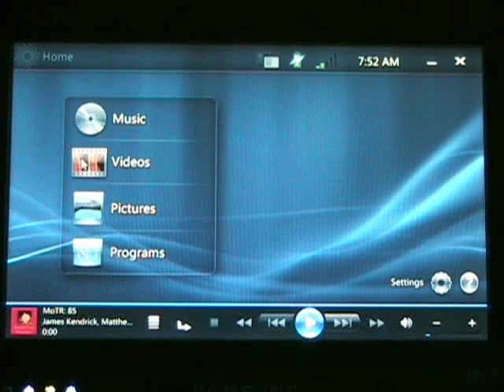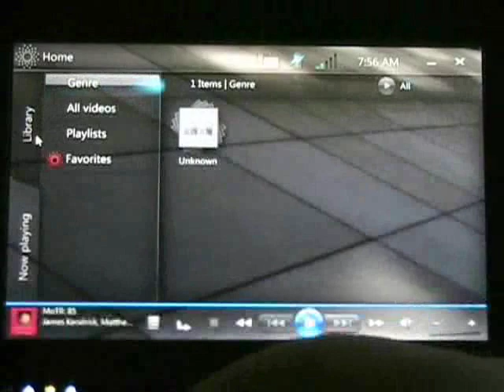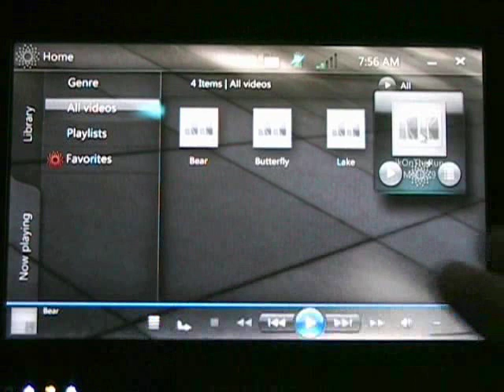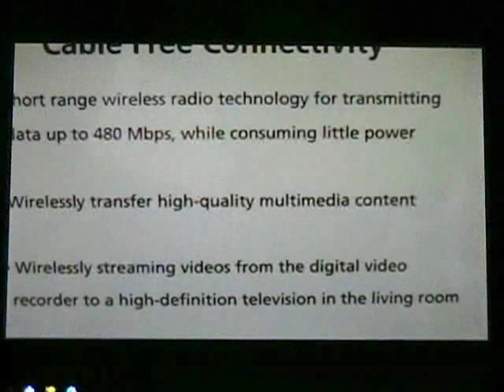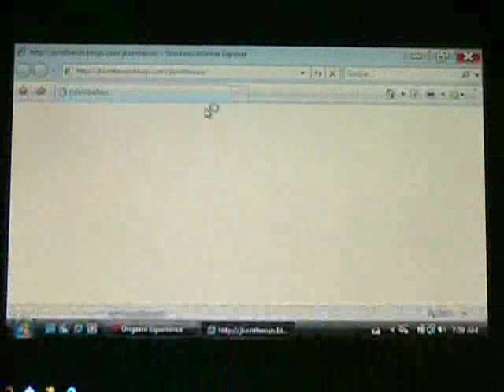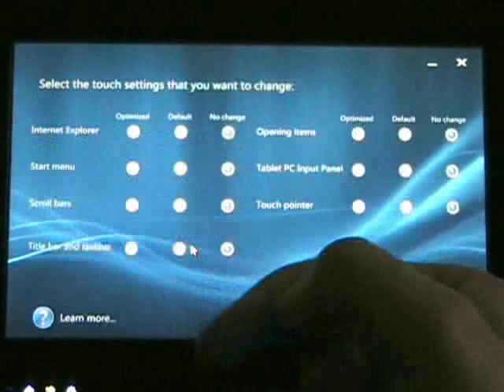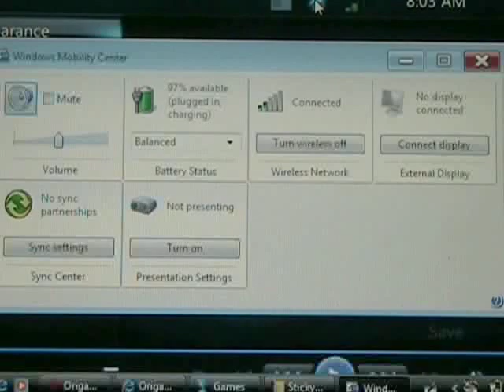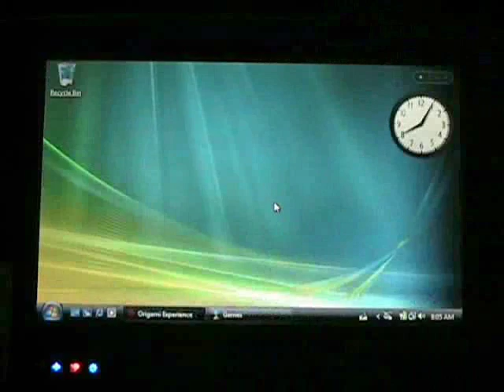Vista Origami Experience on a UMPC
We got the official Origami Experience software before the Vista launch. Will it change the way you use a UMPC? Watch and see!